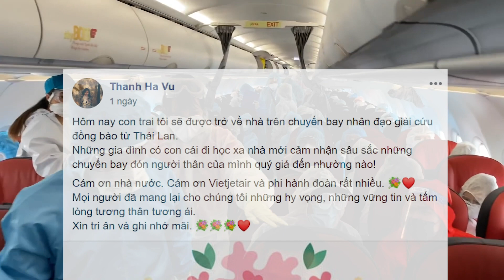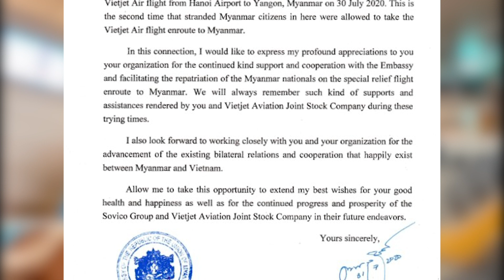Hành Trình Trở Về Cùng Vietjet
Trước diễn biến phức tạp của dịch COVID-19, trong thời gian từ ngày 27/7 đến 2/8/2020, hãng hàng không Vietjet đã thực hiện liên tiếp 7 chuyến bay đưa gần 2.000 người Việt từ khắp nơi trên thế giới về nước an toàn, đảm bảo tất cả các quy trình kiểm soát dịch bệnh. Các công dân Việt Nam trên các chuyến bay của Vietjet đều không khỏi xúc động khi được trở về sau một thời gian dài bị mắc kẹt ở nước ngoài vì dịch Covid.
Trong tháng 8, Vietjet dự kiến sẽ có thêm hơn 10 chuyến bay nữa nhằm tiếp tục sứ mệnh bảo hộ công dân được hãng thực hiện suốt thời gian qua.
Chào mừng các bạn đã trở về nhà!